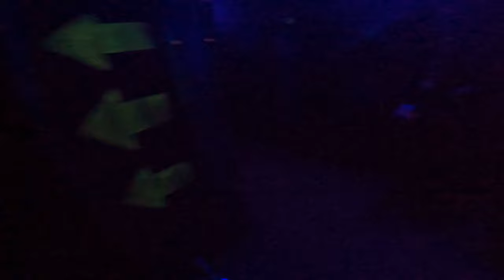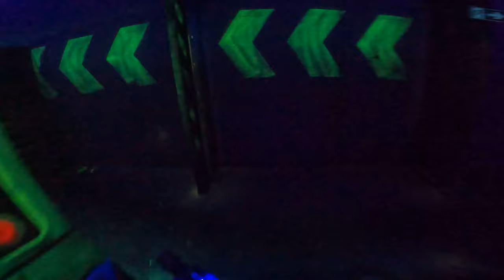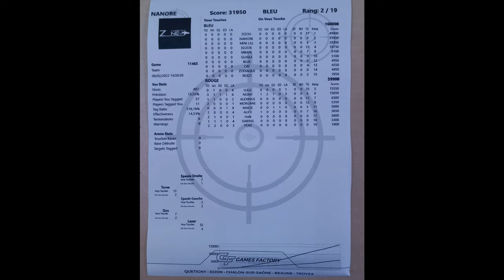Formidable partie de Laser Game !!! ( Games Factory Quetigny | Laser games - Bowling - VR )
Aujourd'hui j'ai eu l'idée de vous filmer une partie de laser game !

J'y avais jamais pensé avant mais c'était plutôt une bonne idée :) Je  vous laisse juger par vous même ! ;)
Allez bonne  vidéo ;)

Hésitez pas à venir me suivre sur instagram pour plus de contenus et d'actualités, et pour me contacter en privée : @nanor6306

Today I had the idea to film a game of laser game for you!

I had never thought of it before but it was rather a good idea :) I'll let you judge for yourself! ;)
Come on good video ;)